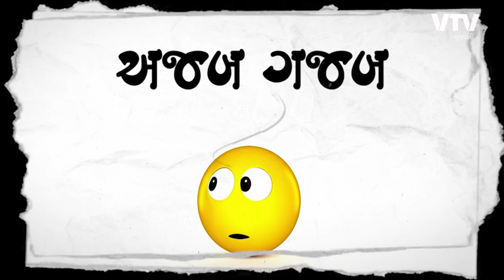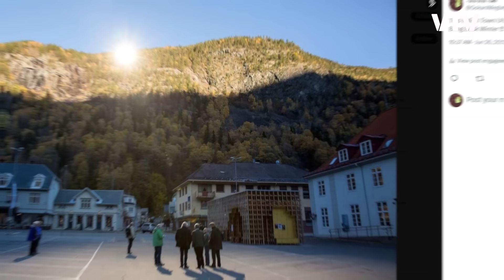સૂર્યપ્રકાશ નહોતો પહોંચતો, તો ગામના લોકોએ જુગાડ લગાવીને બનાવી લીધો પોતાનો 'સૂર્ય'! | VTV Ajab Gajab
Viganella, a small village in the Italian Alps, is known for an innovative solution to a unique problem: lack of sunlight during the winter months. Due to its location in a steep valley, Viganella experiences complete darkness for about 84 days each year. To address this, the village installed a large mirror on a mountainside. he mirror, made of steel and computer-controlled, reflects sunlight down into the village.